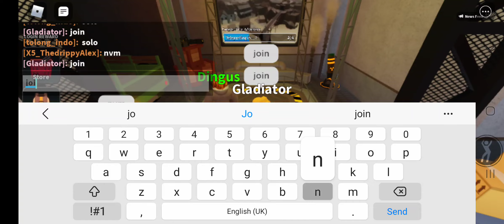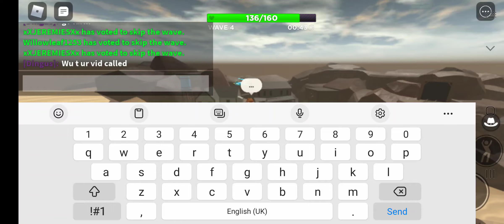Getting A Cowboy (Part 7)